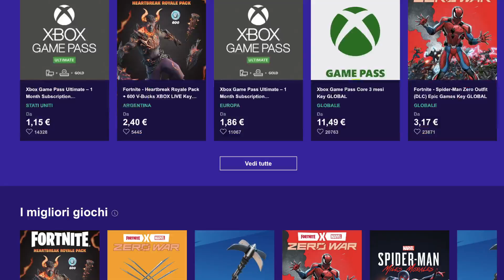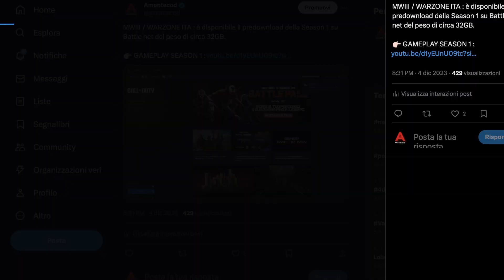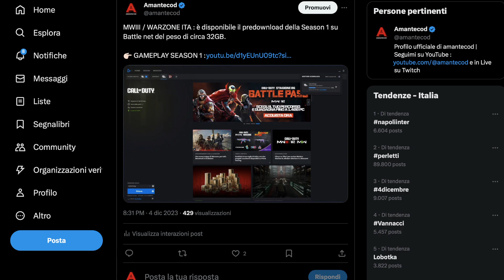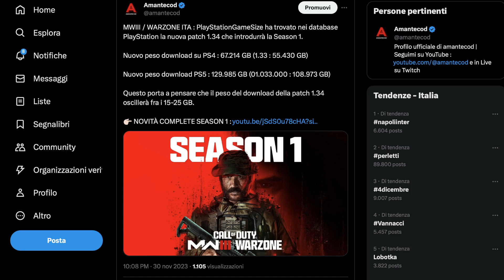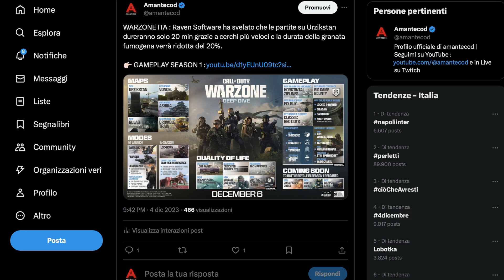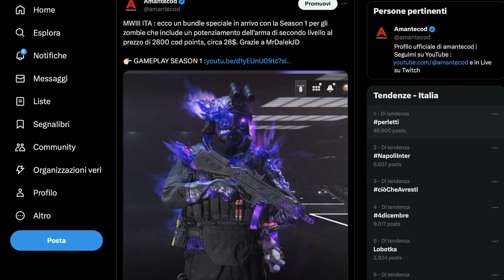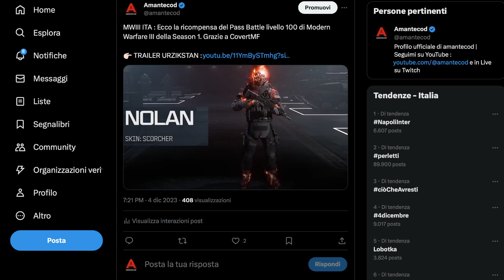PREDOWNLOAD SEASON 1, PESO E DATE, CAMBIA TUTTO SU WARZONE URZIKSTAN